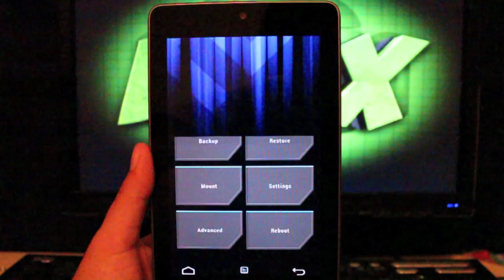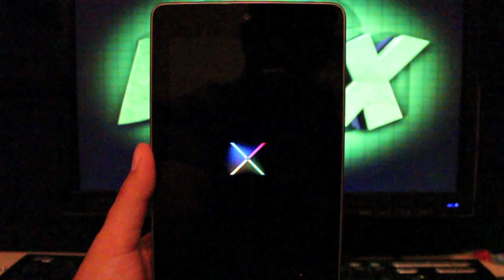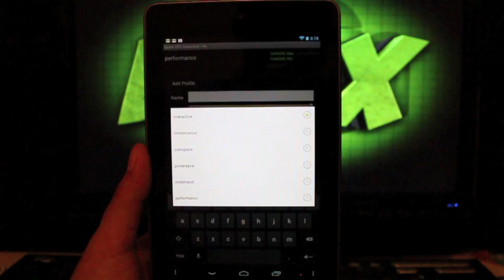How To Install Custom Kernel on Nexus 7 Overclock